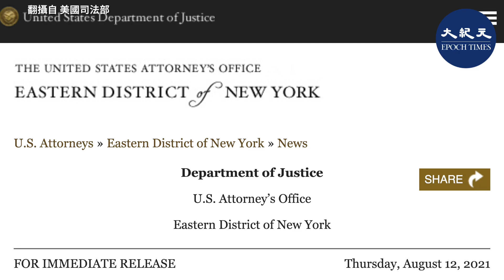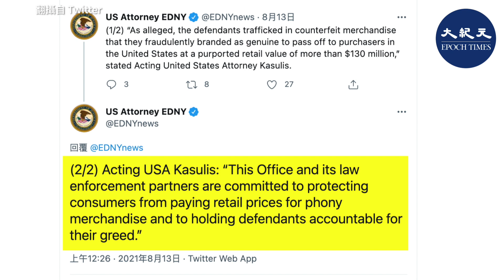（字幕) 近日，七名華人被指控的罪名是串謀販賣假貨及洗錢，其中四名華人被捕，另外三名被告在逃；若按正品銷售，這些商品的零售價值逾1.3億美元。